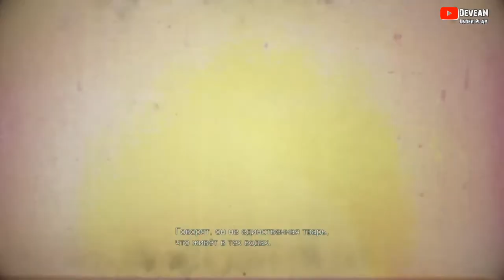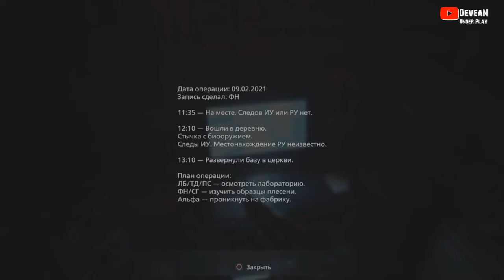Resident Evil Village #12 ВОЗВРАЩЕНИЕ В ДЕРЕВНЮ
В будущем мой канал станет только лучше и будет ещё много прохождений крутых и топовых игр! Комментируй☝️